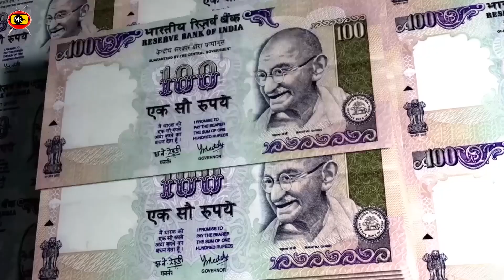5 Richest Temples In India | The Money-Making Gods | MKTV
Welcome to our video on the "5 Richest Temples in India Those Have More Money Than Government of India"! Have you ever wondered how some of India's famous temples manage to amass staggering amounts of wealth and assets? In this video, we'll take you on a fascinating journey through the financial and administrative aspects of these temples. From the Tirupati temple in Andhra Pradesh to the Padmanabhaswamy temple in Kerala, we'll explore the sources of temple income, the management of temple trusts and assets, and the controversies and debates surrounding the taxation and transparency of religious institutions. We'll also delve into the cultural and religious significance of these temples, and how the vast resources they command are utilized for various social welfare and charitable activities. So, join us as we uncover the secrets and mysteries of India's wealthiest temples, and discover the fascinating world of temple economics and spirituality.

"Unveiling the Secrets of India's Wealthiest Temples"
"Beyond Belief: The Mind-Blowing Wealth of India's Top Temples"
"The Money-Making Gods: India's Richest Temples and Their Enormous Wealth"
"From Gold Reserves to Real Estate: Inside the Financial Empire of India's Temples"
"The Divine Fortune: How India's Temples Amass Wealth and Influence"
"Riches and Rituals: A Journey Through India's Most Prosperous Temples"
"The Great Temple Wealth Debate: Should Religious Institutions Be Taxed?"
"The Spiritual and Material Treasures of India's Temple Trusts"
"A Closer Look at the Mysterious Vaults and Hidden Treasures of India's Temples"
"The Economics of Devotion: Exploring the Financial Power of India's Temples".